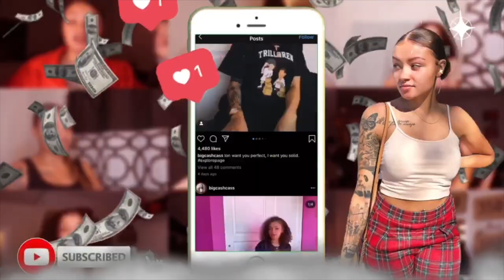I TOLD RODNEY I LIKE HIM...HE SAID😴